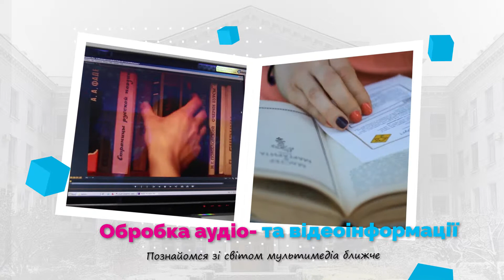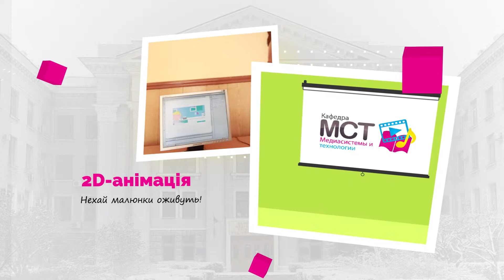Educational program PUBLISHING AND PRINTING